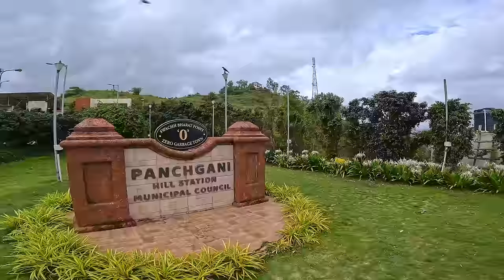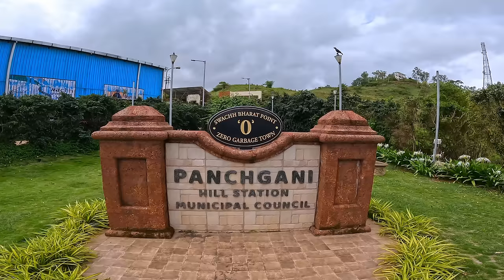Panchgani Scenic Gems: Top 5 Breathtaking Spots to Explore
Panchgani's Scenic Gems: Top 5 Breathtaking Spots to Explore @asp_vlogs007

Join us on an exhilarating bike ride from Pune to Panchgani as we explore the top 5 picturesque places in this serene hill station! Our journey covers spectacular spots like Table Land, Parsi Point, Sydney Point, Swachh Bharat Point, and Greek Point, also known as Harrison Point. Experience the breathtaking landscape views of the Panchgani hill station, enchanted by its natural beauty and scenic vistas.

🌄 **Table Land**: Witness the vast expanse of volcanic basalt rock at one of Asia's largest plateaus. This flat surface offers mesmerizing views and is a popular spot for paragliding and horse riding. Join us on this trip to Panchgani's Table Land and soak in its majestic beauty.

⛰️ **Parsi Point**: Enjoy the spectacular view of the serene Krishna Valley from Parsi Point, a renowned picnic spot named after the Parsi community.

🌅 **Sydney Point**: Renowned for its stunning sunsets, Sydney Point provides a panoramic view of the Krishna Valley and the Dhom Dam. Don't miss the Sydney Point Panchgani sunset during our vlog.

💧 **Swachh Bharat Point**: An embodiment of cleanliness and beauty, this point reflects the Swachh Bharat mission with a serene ambiance and picturesque surroundings.

🏞️ **Greek Point (Harrison Point)**: Discover Panchgani's Harrison Folly, a quaint point known for its charming landscapes. Enjoy a unique perspective of Greek-inspired surroundings, especially enchanting during the Panchgani rain and monsoons.

Watch our **Panchgani bike ride** vlog to witness the breathtaking landscape of this beautiful hill station, encompassing everything from peaceful sunsets to lush green monsoon scenery. Whether you're planning a trip to Panchgani Table Land or exploring the panoramic views from Sydney Point Panchgani, our tour covers it all.